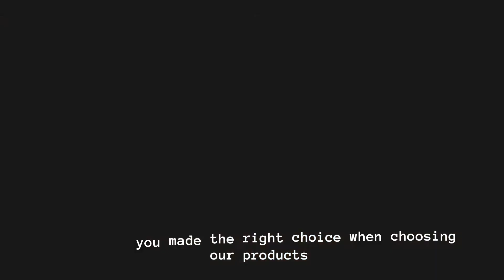Coffee wood chew safe for dog and feedback from customers (강아지 우드스틱 장난감 커피깡 커피나무100%)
Coffee wood chew for dog manufacturer in  Vietnam. Coffee wood is safe for puppies and big dog.
 Coffee wood chew supplier/ Coffee wood chew manufacturer/wholesaler/distributor: TH GLOBAL Vietnam Co., Ltd.
- Other product name: Coffee wood stick for dog/ Natural wood chew/ Coffee tree wood dog chew.
- Market: Coffee wood chew Canada, UK, Korea,…
- Particularly noteworthy is both the dental health benefits and also its offering of 0% fat conent. - the fine and soft wood fibers have a similar good cleaning effect as a toothbrush. Chewing also helps to strengthen the bite muscles of young and old.